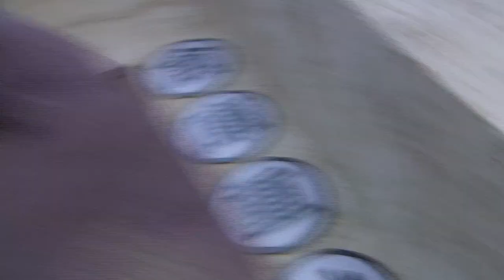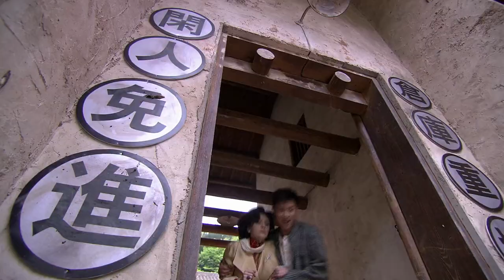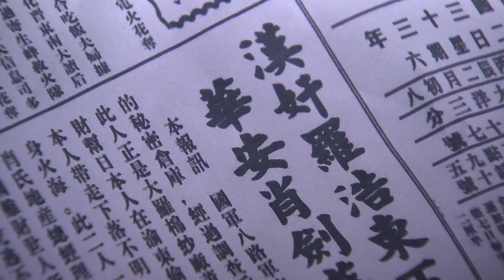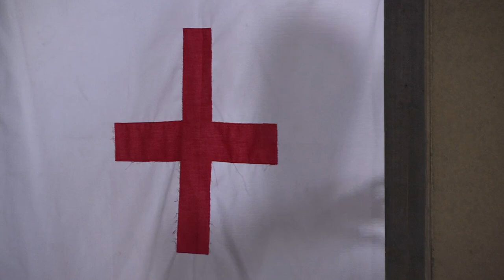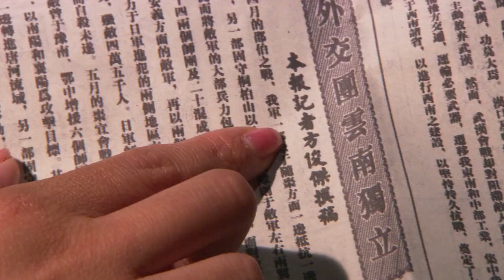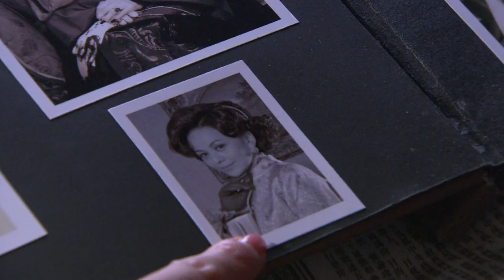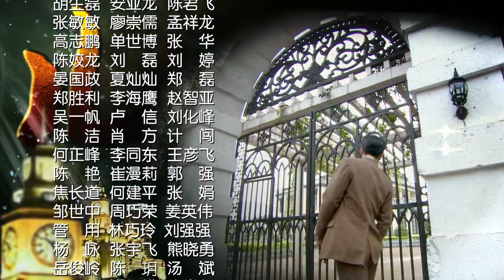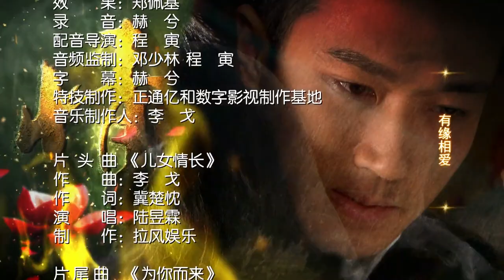《豪门繁花开》38：豪门内斗，姐妹为爱相争，为了逃避带着身孕悄悄离开，再度回来身边多了个小男孩，这次我要拿回我的一切!(刘恺威 戴娇倩 蒋毅 朱紫汶 倪齐民 )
《豪门繁花开》主演：刘恺威 戴娇倩 蒋毅 朱紫汶 倪齐民 剧情：三十年代的上海，面粉大王苏伯墉虽去世多年，由于二房与三房之间的矛盾，家里始终不得安宁。二房长子苏志炜不满母亲冯嘉丽所为，不告而别。二房女儿苏雨彤和三房女儿苏雨涵，同时爱上记者方俊杰。萧剑对雨涵爱慕已久，企图以暴力破坏雨涵和俊杰的婚礼，千钧一发，雨彤为俊杰挡下这一枪，同时改变了他们四个人的命运。